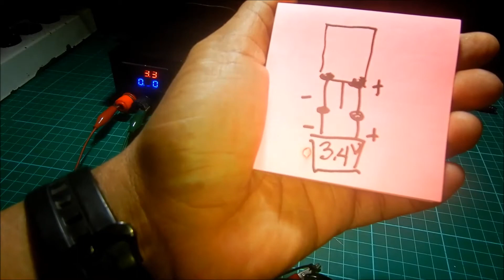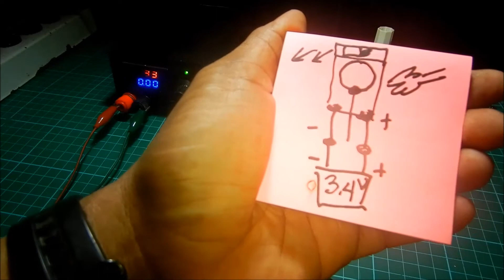TTP223 Touch button Module Capacitor Type Self-Locking Touch Sensor Unboxing